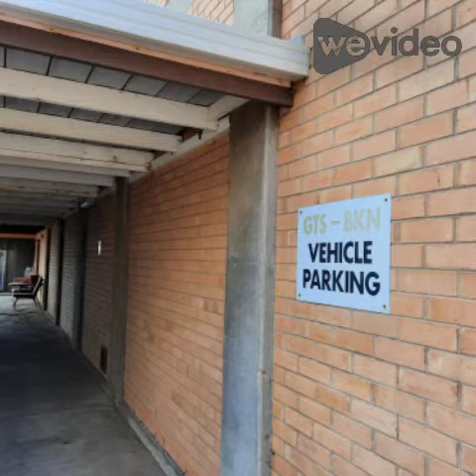GTS/BKN Southern Cross Austereo TV Port Pirie. Studios at Port Pirie. Station ID clips. 15/10/23